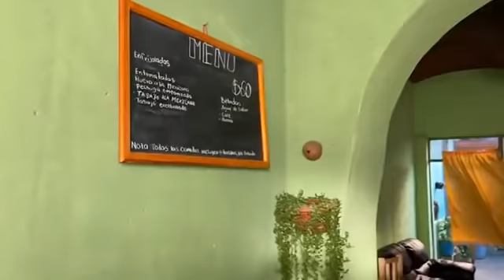Conozcan a nuestro super amigo angel es un guerrero de la vida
Desde Estados Unidos: 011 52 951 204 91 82